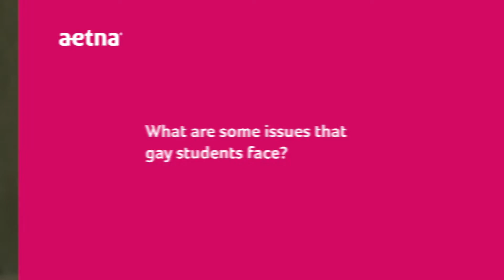Issues Gay Students Might Face | Aetna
College students share what issues they think gay students face in college.